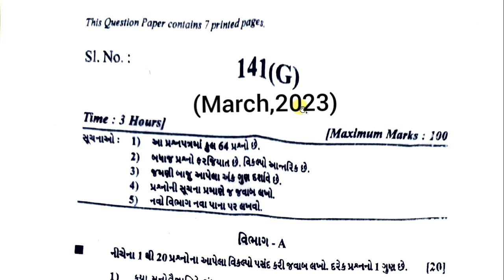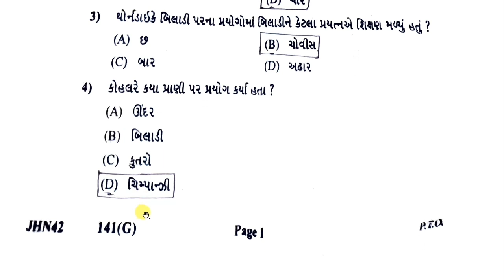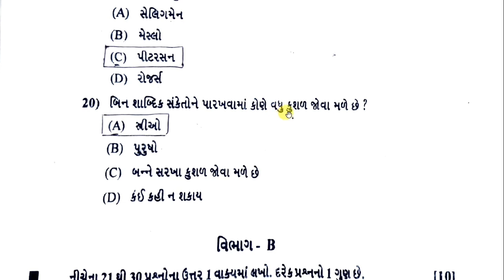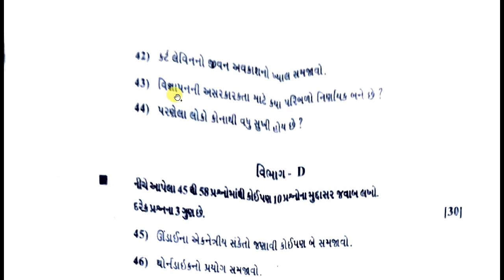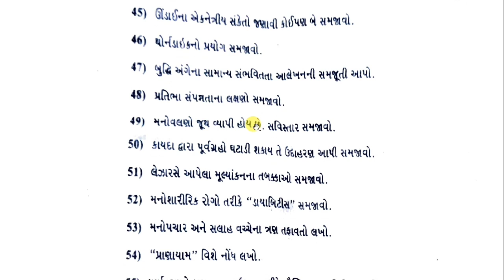🔥Std 12 Psychology (મનોવિજ્ઞાન) | 23 March 2023 | Board Exam Paper Solution | 100% Original